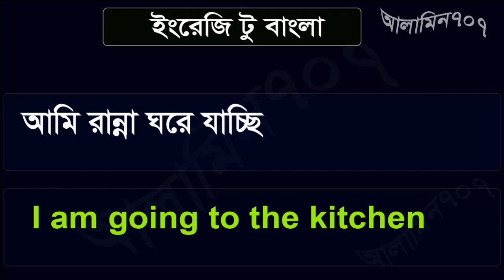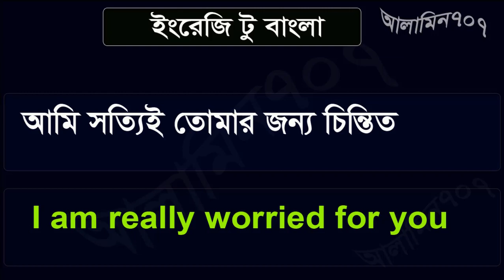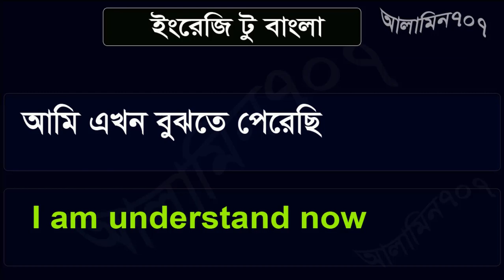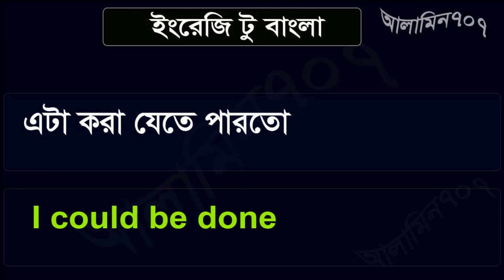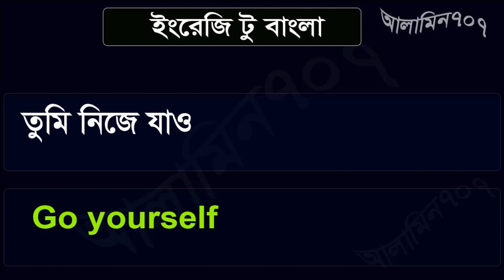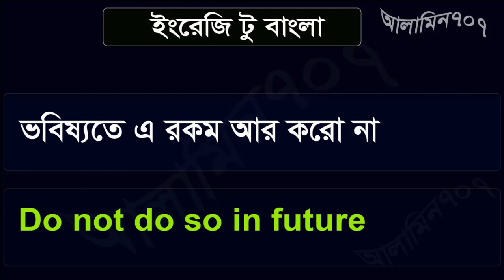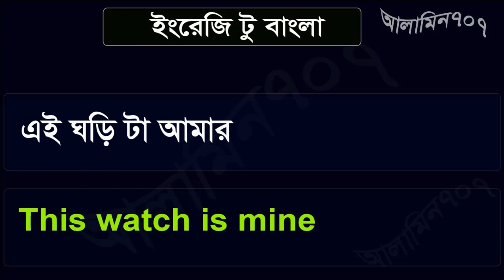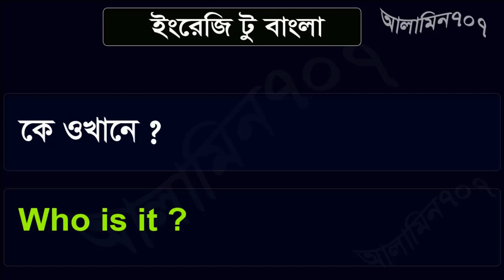Spoken English - Basic English Daily - Learn English to Bangla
Spoken English 9 minutes - Basic English Daily - Learn English to Bangla.